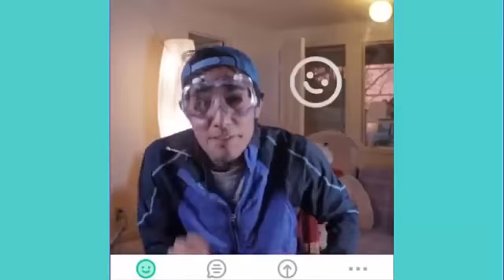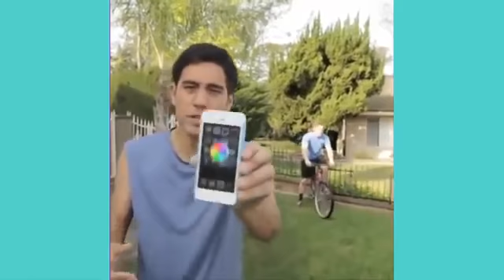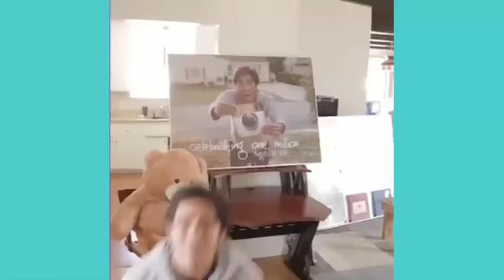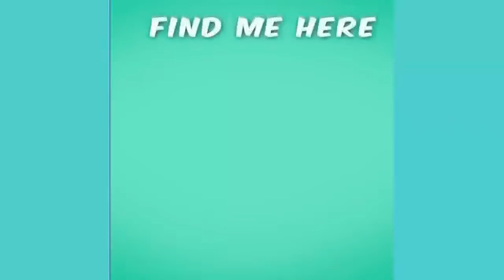Great magic show in the world 2016 best magic trick ever